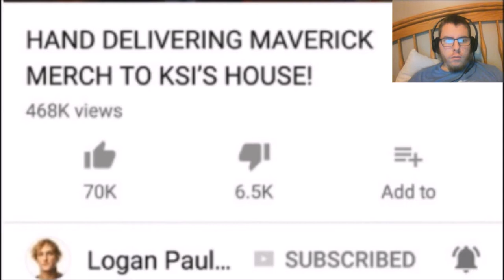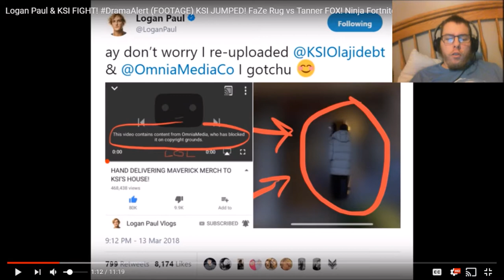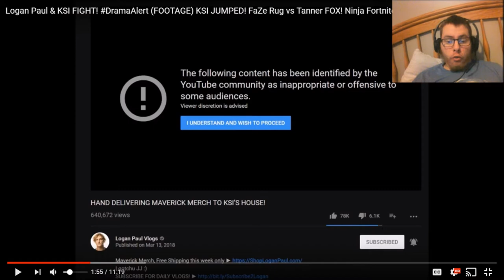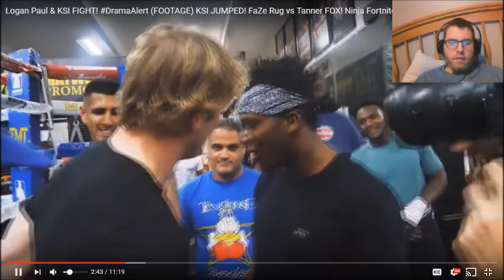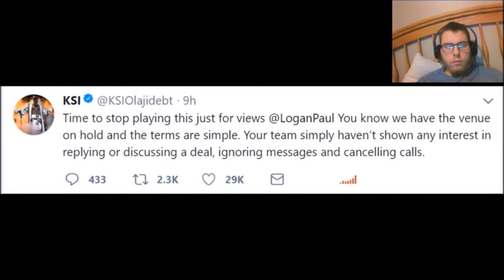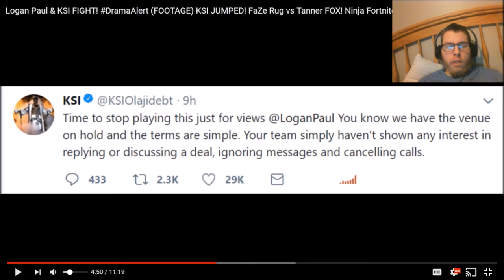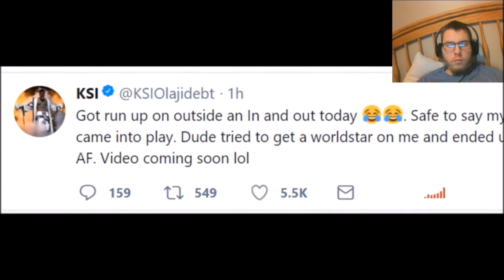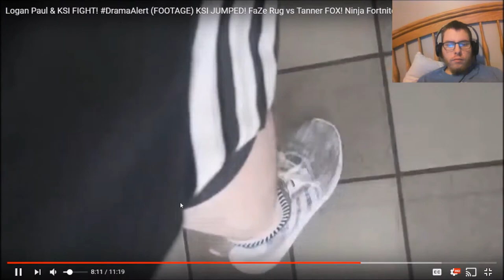My Thoughts On Logan Paul Vs KSI & Deji Vs Jake Paul